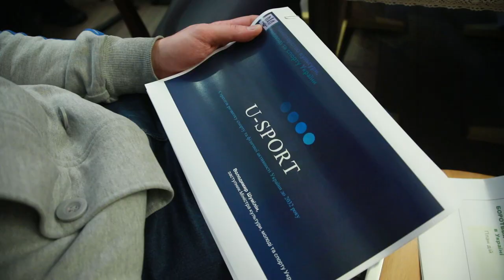В уряді перезентували новий бренд українського спорту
Заступник міністра культури, молоді та спорту Володимир Шумілін під час прес-сніданку розповів про концепції розвитку українського спорту